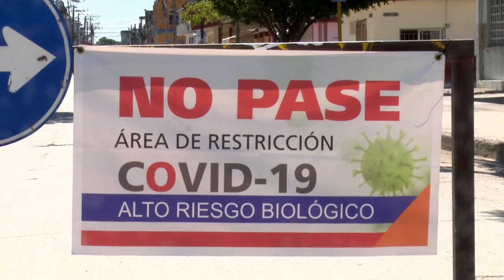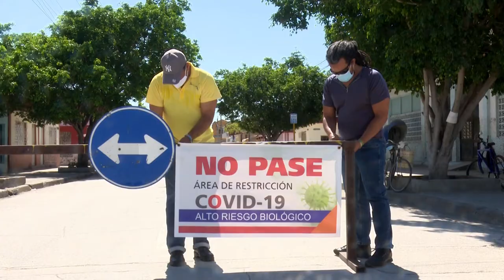Medidas compleja situación covid 19 en Granma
La provincia de Granma se ubica en segundo lugar en el país, en la cifra de contagiados por el nuevo coronavirus.  Expertos del ministerio de salud pública contribuyen a la aplicación de medidas para frenar la dispersión de la enfermedad que abarca casi toda la geografía del territorio oriental